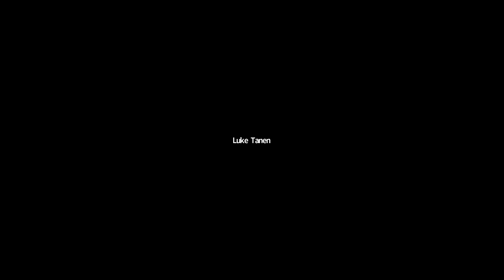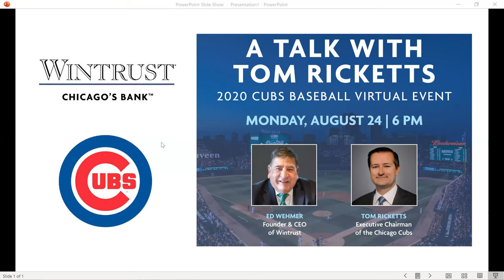A Conversation With Tom Ricketts and Ed Wehmer